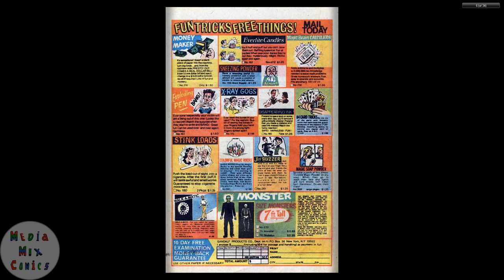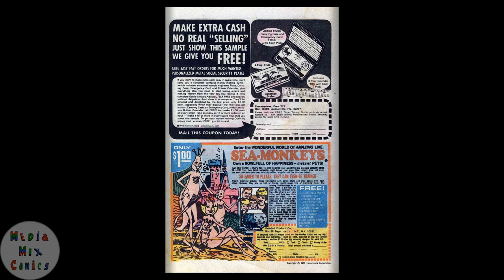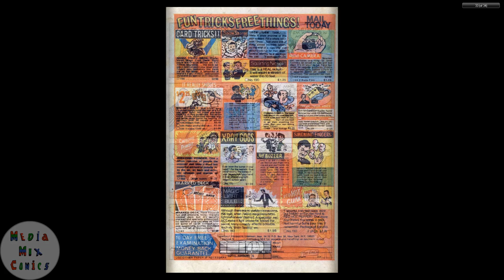Gold Key Tweety and Sylvester #069